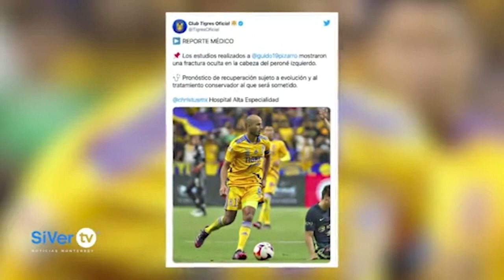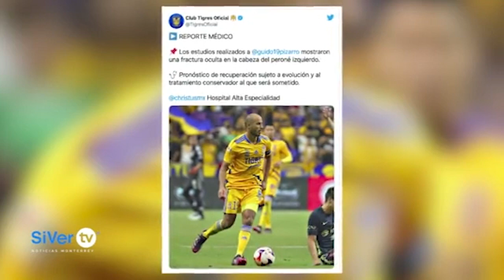Rayados dio su primer paso para la final de la concachampions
Manténganse informados de lunes a viernes las noticias más relevantes del mundo deportivo con Rafa Martínez, por el noticiero de las 10:00 am y en el previo informativo a las 12:00 pm. En el Facebook live de SIVER TV!